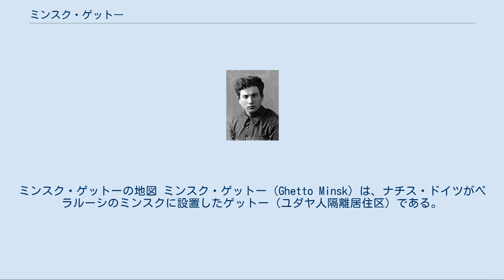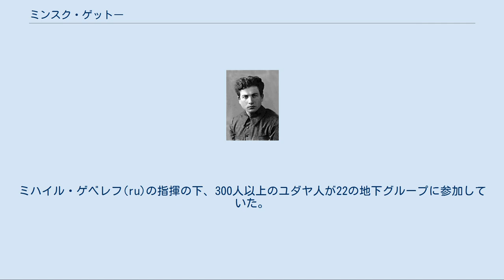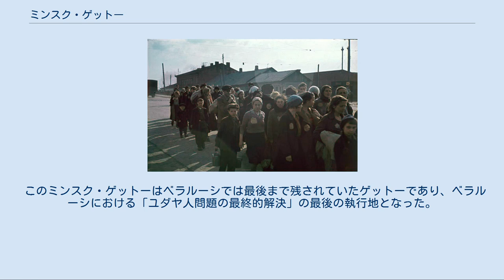ミンスク・ゲットー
ミンスク・ゲットーの地図 ミンスク・ゲットー（Ghetto Minsk）は、ナチス・ドイツがベラルーシのミンスクに設置したゲットー（ユダヤ人隔離居住区）である。
このゲットーには最も多い時期で約10万人のユダヤ人が暮らしていた。
 1941年、ミンスクのユダヤ人 独ソ戦開始後の1941年6月にミンスクはドイツ軍に占領された。
ミンスク市の人口は24万人あったが、そのうちユダヤ人は8万人だった。
 1941年7月末にドイツ当局はミンスク市内の北西部にゲットーを設置させた。
ミンスク及び近隣の町で暮らすユダヤ人がここに集められ、10万人以上のユダヤ人が暮らすこととなった。
さらに1941年11月中と1942年5月から10月にかけて、ドイツから6428人、オーストリアから1万476人、ベーメン・メーレン保護領から7000人のユダヤ人がミンスクに移送されてきた。
彼らは大部分がミンスクから8マイルほど東にあるマリィ・トロステネツ絶滅収容所へ移送されて殺害されたが、一部はミンスク・ゲットーへ送られてきた。
彼らは、ゲットー内でベラルーシ・ユダヤ人とは分けられた居住区で暮らした。
 ミンスク・ゲットーはじめ、ベラルーシのゲットー住民は徹底的に強制労働に動員されていた。
健康な成人はほとんどが1日12時間から14時間、わずかな食糧配給だけで働かされた。
 ミンスクにはアインザッツグルッペンBが展開していた。
労働できないゲットー住民は次々と検挙されて銃殺された。
1941年10月9日に書かれたアインザッツグルッペンBの報告書によるとその日までにミンスクでは3万64人のユダヤ人が掃討されたという。
1941年11月にはゲシュタポ・ユダヤ人課課長アドルフ・アイヒマン親衛隊中佐がミンスク・ゲットーを視察した。
アイヒマンは、アインザッツグルッペンのゲットー住民除去のスピードに満足しておらず、ガス・トラックをミンスク・ゲットーに持ってこさせ、11月7日・11月8日・11月20日のポグロムの中でこれを使用した。
この後、ガストラックは郊外のマリィ・トロステネツ村へ移された。
 ミハイル・ゲベレフ ゲットー内には抵抗組織もあった。
ミハイル・ゲベレフ(ru)の指揮の下、300人以上のユダヤ人が22の地下グループに参加していた。
彼らはサボタージュや破壊工作などドイツの妨害活動を行い、また数千人のユダヤ人をゲットーから脱出させてミンスクの周りの森の中のパルチザンに合流させるなどした。
ミンスクから逃げたユダヤ人たちは7つのパルチザン部隊を創設して、ドイツ軍と戦った。
ゲベレフは1942年夏にドイツ当局に逮捕されて処刑された。
彼は戦後にソビエト連邦より祖国戦争勲章(ru)を追贈された。
 1943年9月にラインハルト作戦（ゲットーを撤去してユダヤ人を絶滅収容所へ送る計画）によってミンスク・ゲットーは解体された。
ミンスク・ゲットーの住民はソビボル絶滅収容所へ移送された。
 このミンスク・ゲットーはベラルーシでは最後まで残されていたゲットーであり、ベラルーシにおける「ユダヤ人問題の最終的解決」の最後の執行地となった。
同ゲットーの解体を受けて1943年9月25日に親衛隊及び警察高級指導者クルト・フォン・ゴットベルク親衛隊中将(de)は「ベラルーシは今やユーデンフライ(judenfrei、ユダヤ人がいない状態の意)になった」と宣言した。